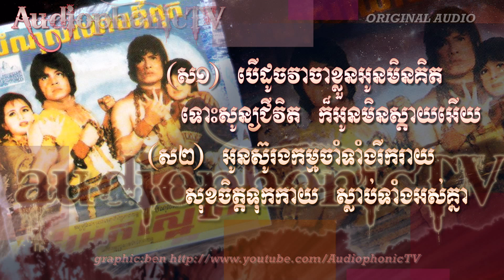បំណុលឈាមឪពុក - Sinn Sisamouth & En Yeng & Ros Sereysothea & Pan Ron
Title: Bomnol Cheam Auvpoak
Artist: Sinn Sisamouth & Pan Ron & En Yeng & Ros Sereysothea
Film: Bomnol Cheam Auvpok (Long Sideth:Prasath Keo Pheapyun)

Soundtrack to the film: 1971. Original Audio.